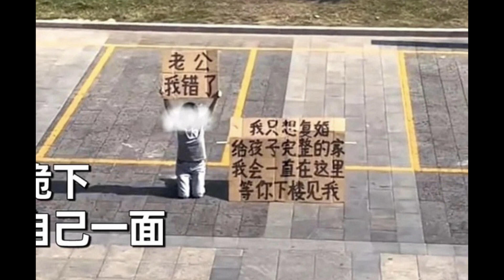Điểm nóng | Người phụ nữ quỳ gối 6 tiếng trước nhà chồng cũ xin tái hôn | SUNTIIN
► Nội dung chính: Điểm nóng | Người phụ nữ quỳ gối 6 tiếng trước nhà chồng cũ xin tái hôn | SUNTIIN